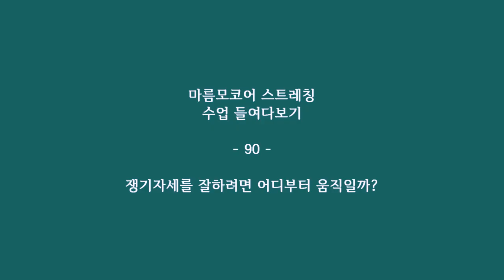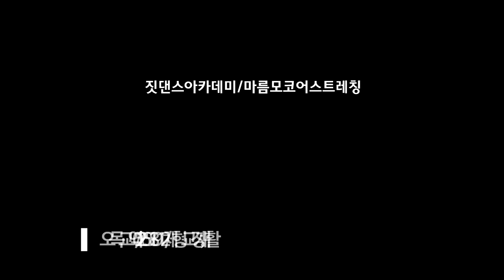[쟁기자세] 힘빼고 치골 위치 이동하기 / 쟁기자세후 잘 내려오기 / 복강내압 유지 / 마름모코어 스트레칭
이 동작을 할때 어깨와 목이 올라온 경험이 있지 않으세요? 아니면 꼼짝도 못하던가 올라갔다 금방 떨어지듯 내려오신 경험도 있으시구요... 복강내압을 유지하고 코어를 안정화시키며 치골을 멀리 이동해 쟁기자세를 해보도록 할께요.  꼭 몸을 이완하고 뼈의 위치를 멀리 이동시켜보세요!